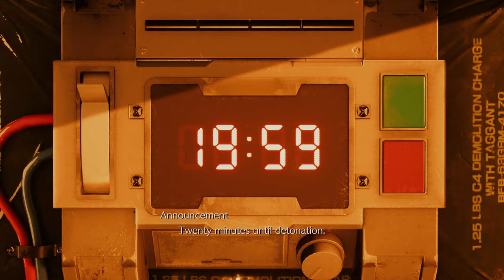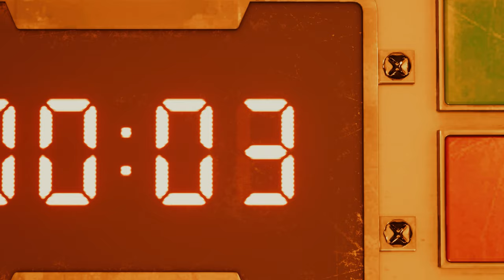Final Fantasy VII Remake PS5 4K Chapter 1: Ex-SOLDIER Cloud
Part 1 of my Final Fantasy 7 remake series. This is my first time playing FF7 and after all of the hype around how good it is, I'm excited to finally dive in with the release of the sequel!